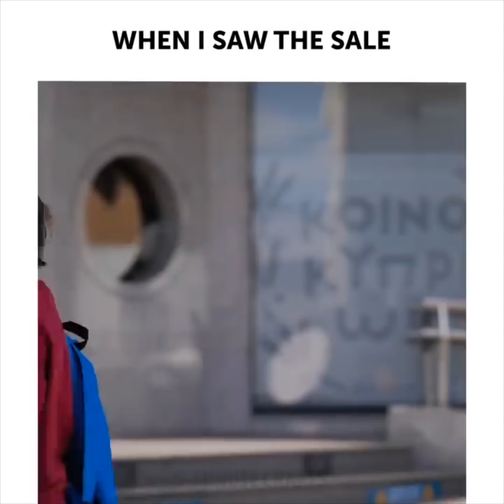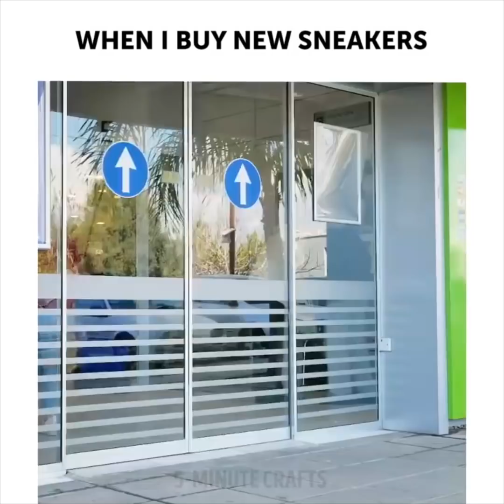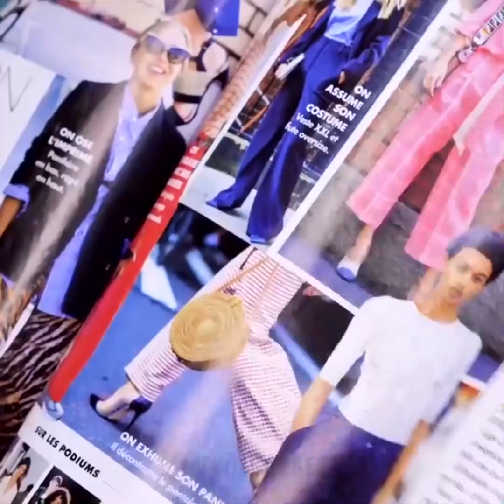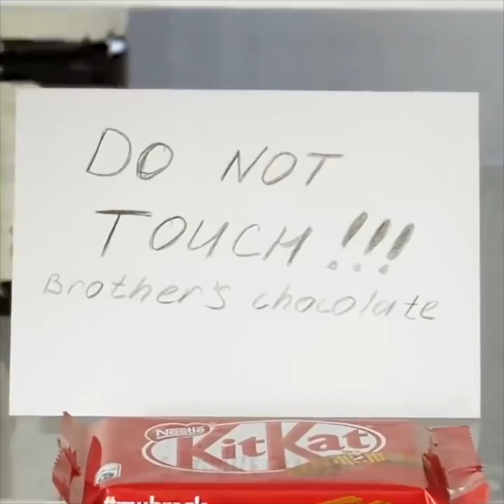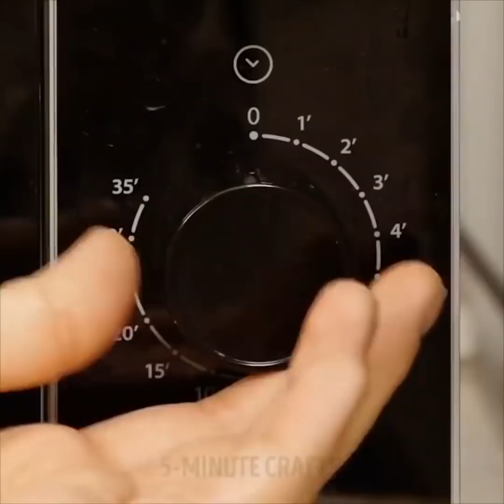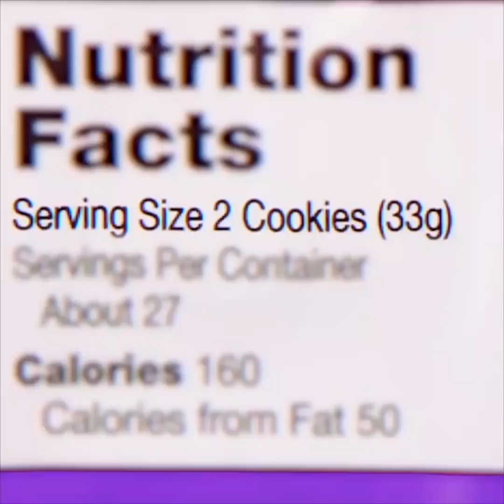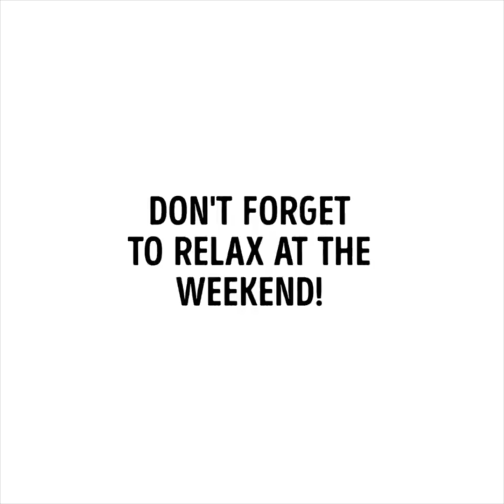INNI LUDZIE VS JA 22 SYTUACJI, KTÓRE KAŻDY ROZPOZNA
NIEZRĘCZNE SYTUACJE KAŻDEMU MOGĄ SIĘ ZDARZYĆ

Sprawdźcie te śmieszne sceny z supermarketu o sytuacjach, które spotykają nas za każdym razem! Ile razy zdarzyło wam się iść do sklepu tylko po mleko, a wyjść z toną rzeczy na tyle, że musieliście się wracać po wózek? Zdarza się każdemu, kogo znam i to raczej zawsze. Kolejną śmieszną sytuacją jest wzięcie zepsutego koszyka. Jeden zepsuty na milion. Ależ to denerwujące, co nie? Jak się czujecie obok lodówek w supermarkecie? Równie dobrze można by stać pośrodku Arktyki. Kolejną irytującą sytuacją jest, gdy ktoś blokuje wam dojście do rzeczy, której potrzebujecie, więc przez całe minuty musicie czekać i udawać, że oglądacie coś innego. Argh!
Kolejna śmieszna kompilacja dotyczy jedzenia! Te śmieszne chwile wszyscy znamy. Kochacie słodycze czy ciasta? Na tyle, że za nic nie chcecie się dzielić ciastem z innymi? Odkrójcie niewielki kawałeczek dla koleżanki, a całą resztę macie dla siebie. Jeśli ukradniecie batonik koleżance lub koledze z pracy bez pytania, napiszcie liścik "Przepraszam!' To wina głodu :( " To zabawny sposób na usprawiedliwienie. Ale nie zapomnijcie odkupić im batonika następnym razem. Nienawidzimy dzielić się jedzeniem, szczególnie jeśli możemy zamówić wszystko w restauracji Dziewczyny, podjadacie jedzenie chłopakom? Kto się dzieli, ten się lubi?
Jak zwykle spędzacie swój weekend? Na pewno chcecie się zrelaksować, wyjść do kina, pooglądać telewizję czy poczytać książkę.  Rzeczywistość:  Pranie i sprzątanie! Nie spędzajcie na tym całego weekendu! Zawsze starajcie się zrelaksować.

Znaczniki czasu:
00:09 Ja vs inni
00:26 Zabawne sceny z supermarketu
02:46 Zakupy z narzeczonym
03:45 Niezręczne chwile, które zna każda dziewczyna
07:00 Śmieszne nawyki